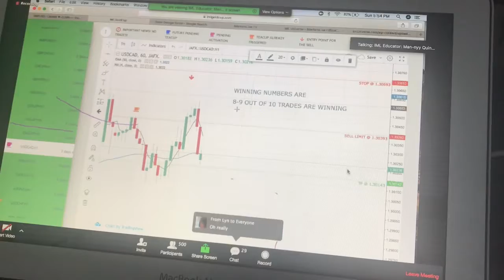Day 14 of 90 | Our Royal Run | Busboys and Poets